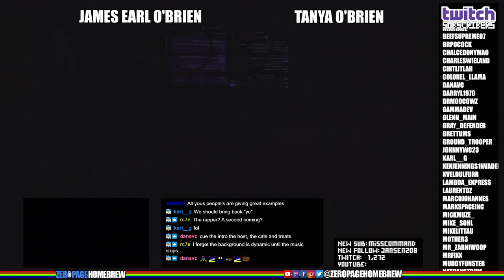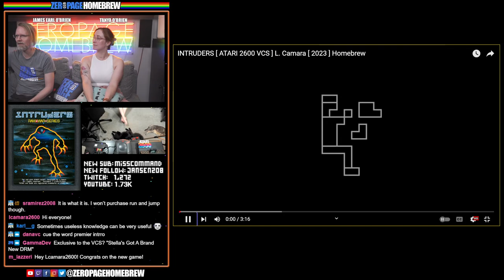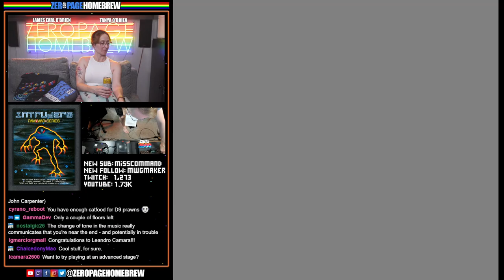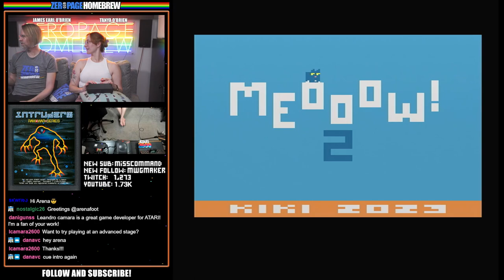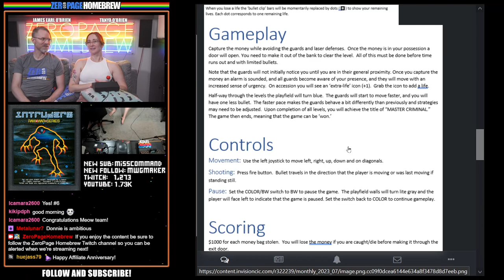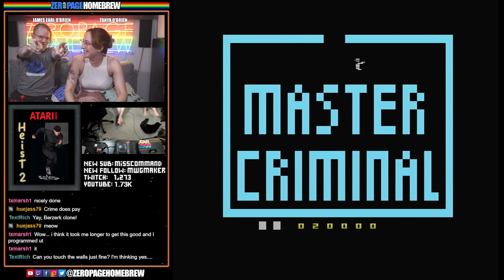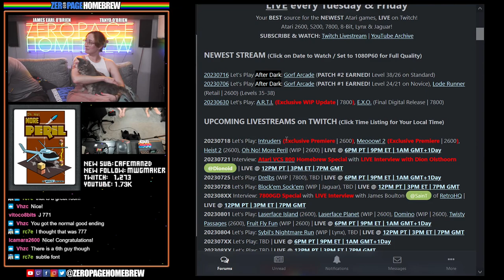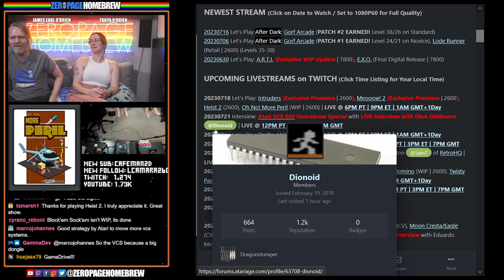Intruders (WORLD PREMIERE), Meooow! 2 (WORLD PREMIERE), Heist 2, Oh No! More Peril: Atari 2600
00:00 Intro / News
29:33 Intruders (2023 Exclusive World Premiere | 2600) by Leandro Camara @HSW3ET
1:00:48 Meooow! 2 (2023 Exclusive Premiere | 2600) by Mirsad Sarajlic @kikipdph
1:19:22 Heist 2 (2023 | 2600) by Timothy Marsh @TXmarsh
1:56:03 Oh No! More Peril (2023 WIP | 2600) by VHZC Games / Vladimir Zuñiga @vhzc

60FPS through RetroTINK 5X-Pro: Atari 2600 (RGB), 5200 (SVID), 7800 (SVID), 800XL (RGB), Jaguar (RGB), Lynx (VGA)